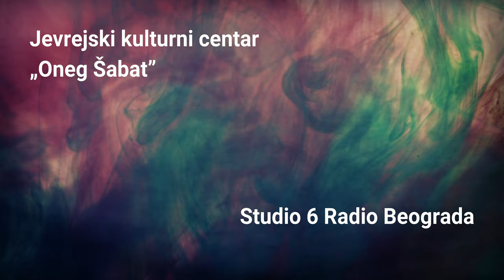Ring Ring Festival 2023 - Video Teaser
Korišćena muzika / Music by:
Jesper Nordberg Trio
''Flugjakten '' (excerpt) / Album ''TRIO''
(Gotta Let It Out, May 17, 2023)

(music in this video was used with the permission of the artists)

Video by:
Aleksandar Racić

(SRB: Last minute koncert, naveden u video-tizeru, naknadno je određen. Reč je o duu Franca Haucingera i Leonela Kaplana / ENG: The last minute concert, which was mentioned in the video-teaser, was determined afterwards. It is the performance of the duo Franz Hautzinger & Leonel Kaplan)